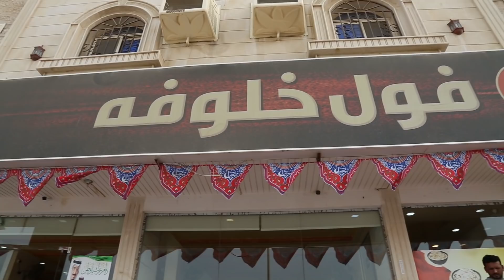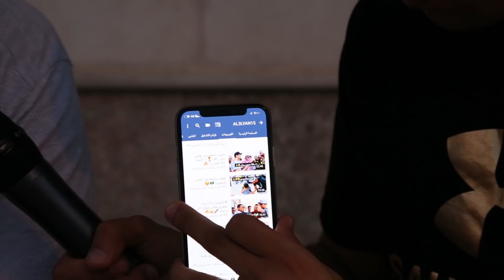أيهم اهم في سفرة رمضان الفول ولا السمبوسة 🤔‼️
ألطف مشجعة في الملاعب السعودية 🇸🇦😍

عددنا في القناة وقت تحميل هذا الفيديو 1,356,918